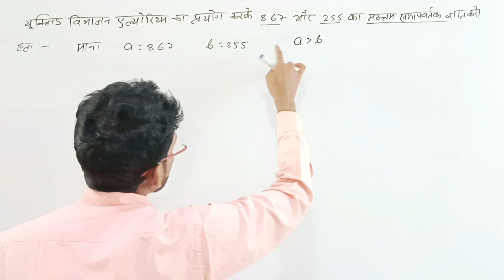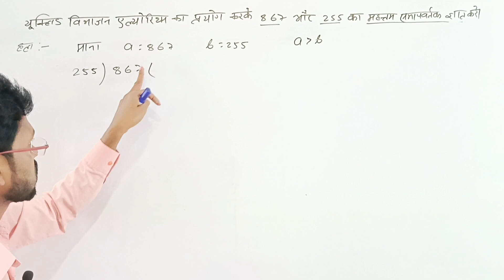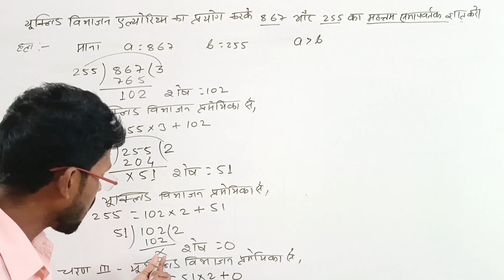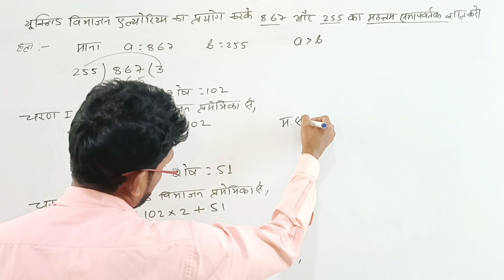यूक्लिड विभाजन एल्गोरिथ्म || 867 or 255 ka hcf || euclid vibhajan algorithm ka prayog karke hcf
यूक्लिड विभाजन एल्गोरिथ्म का प्रयोग करके 867 और 255  || euclid vibhajan algorithm ka prayog karke

यूक्लिड विभाजन एल्गोरिथ्म का प्रयोग करके 867 और 255 का महत्तम समापवर्तक ज्ञात करें|| hcf ज्ञात करें

Euclid vibhajan algorithm Ka prayog Karke 867 tatha 255 ka mahttam samapvartak gyat Karen